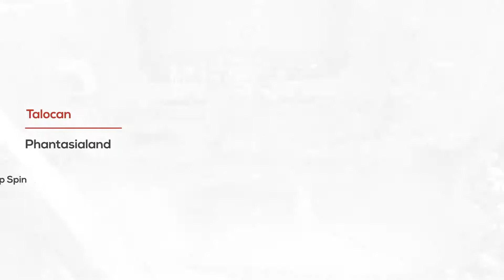Talocan off-ride (Phantasialand)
Our first Phantasialand ride! It's one of the most spectacular top spins in the world! It even has fire and water effects!